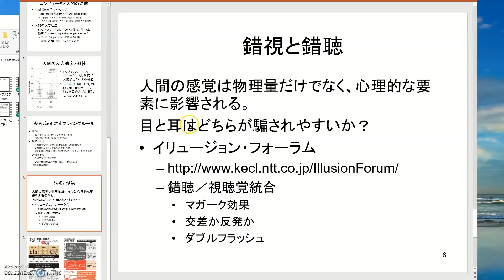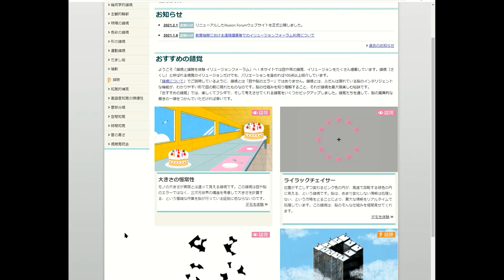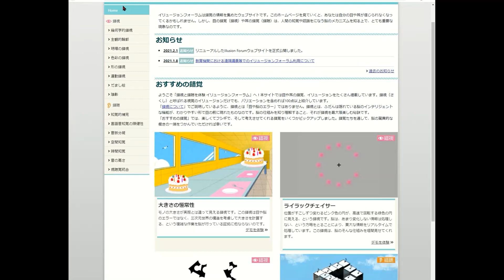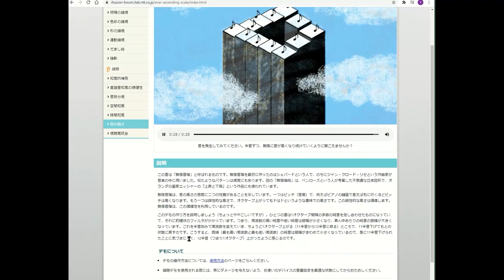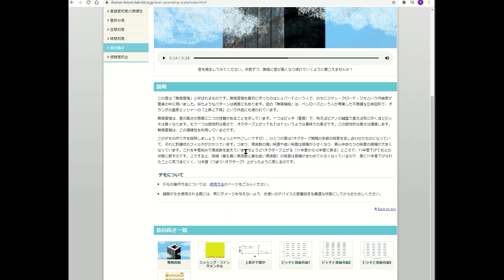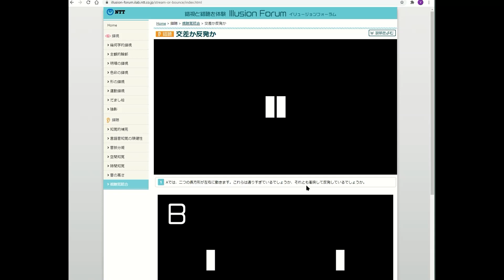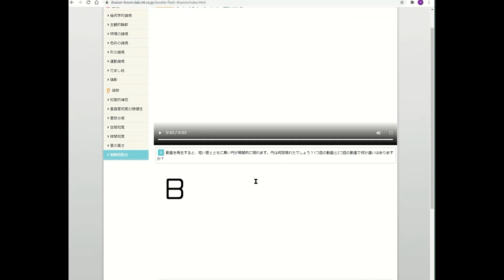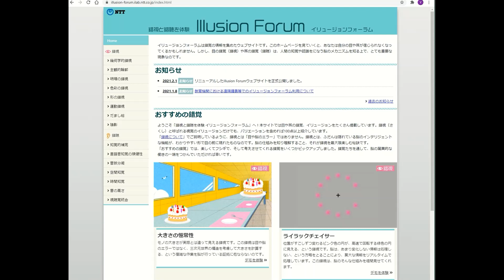[人間とコンピュータ04] 錯視と錯聴